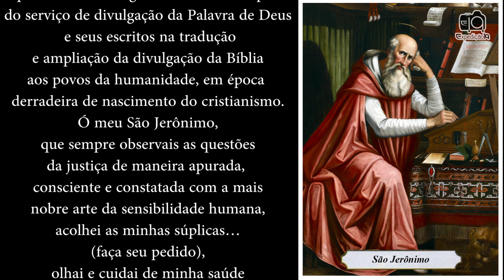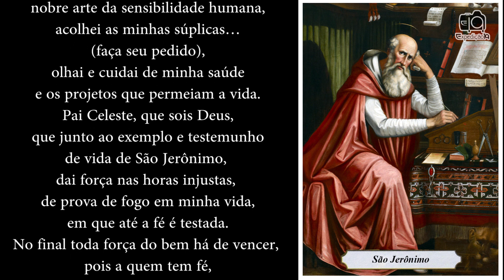Oração a São Jerônimo - para alcançar uma graça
“Ó Deus,
que nunca cessais de fazer cumprir
em necessidade última a verdade,
mesmo diante desta vida na Terra,
que é um plano passageiro.
Intercedei junto a São Jerônimo
que neste mundo gastou sua vida em prol
do serviço de divulgação da Palavra de Deus
 e seus escritos na tradução
e ampliação da divulgação da Bíblia
os povos da humanidade, em época
derradeira de nascimento do cristianismo.
Ó meu São Jerônimo,
que sempre observais as questões
da justiça de maneira apurada,
consciente e constatada com a mais
nobre arte da sensibilidade humana,
acolhei as minhas súplicas…
(faça seu pedido),
olhai e cuidai de minha saúde
e os projetos que permeiam a vida.
Pai Celeste, que sois Deus,
que junto ao exemplo e testemunho
de vida de São Jerônimo,
dai força nas horas injustas,
de prova de fogo em minha vida,
em que até a fé é testada.
No final toda força do bem há de vencer,
pois a quem tem fé,
Deus há de fazer justiça, na hora certa.
E a quem há de merecer a justiça,
há de recebê-la.”
 Amém

São Jerônimo, rogai por nós

Se você gostou da oração; clique em gostei (no joinha ). Isso é muito importante. Pois o vídeo terá mais indicações e chegará a mais pessoas, que também gostariam de receber esta oração.

Artista:  Sir Cubworth